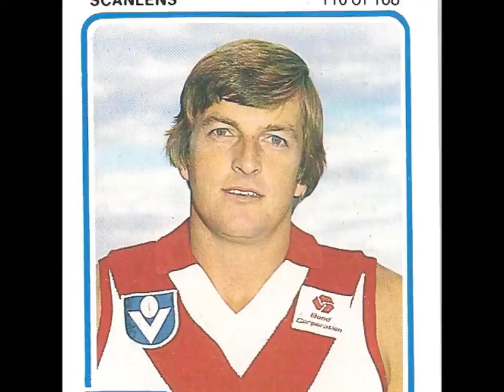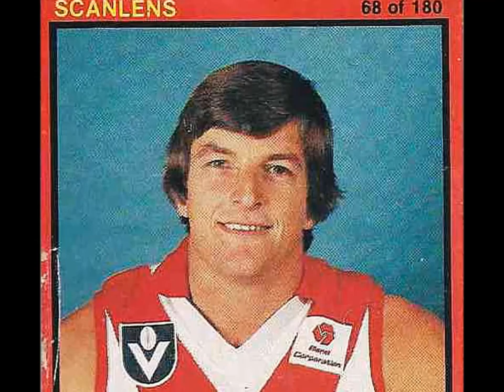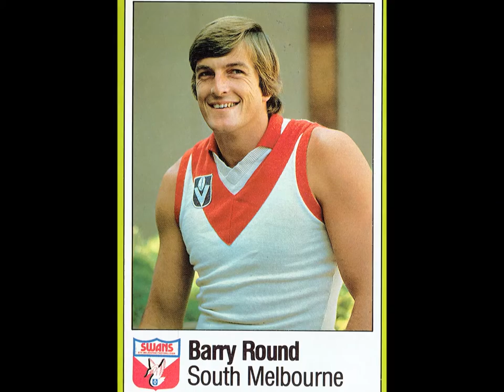Barry Round - Little Jeannie: Footy Favourites, 1981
Another track from the delightfully dodgy VFL Footy Favourites LP.  Here we have South Melbourne/Sydney Swans Brownlow Medallist, the late Barry Round, having a go at Elton John's 'Little Jeannie' (lyrics by Gary Osborne).
     Barry's vocals are not as bad as some on the record, in fact he's one of the best -- he does at least throw in some nice inflections, only falling apart a bit on the very high notes.  But then again Elton John never won a Brownlow Medal, so there you go.